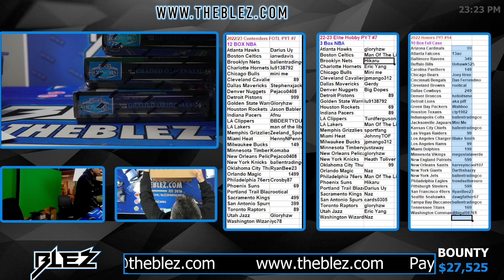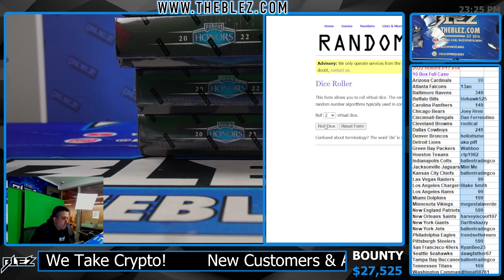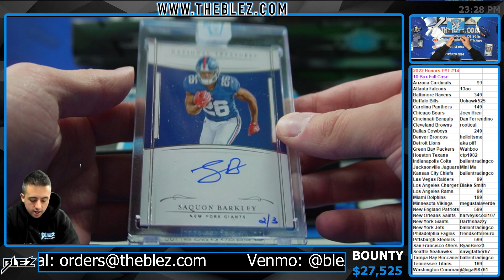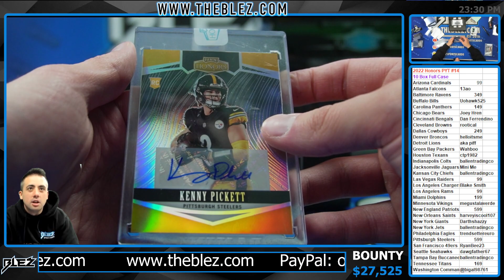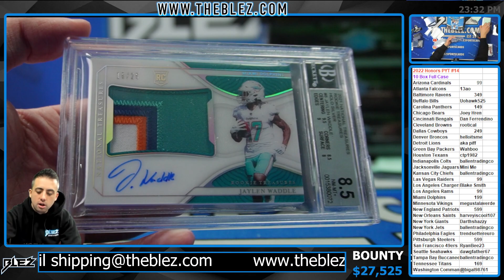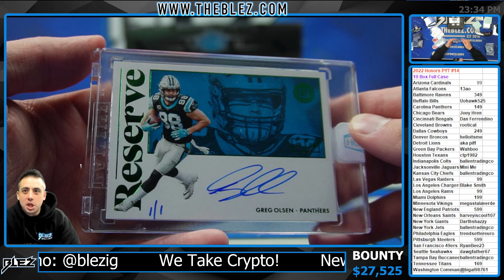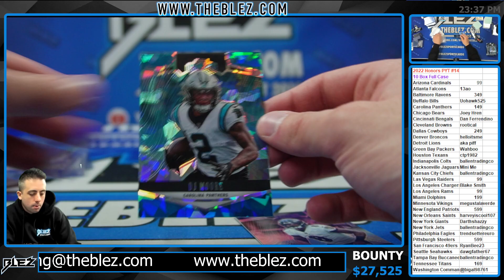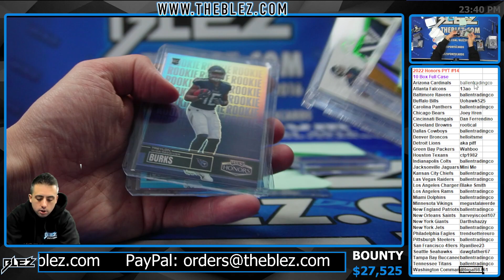2022 Panini Honors NFL 10 Box Case Break #14 PICK YOUR TEAM